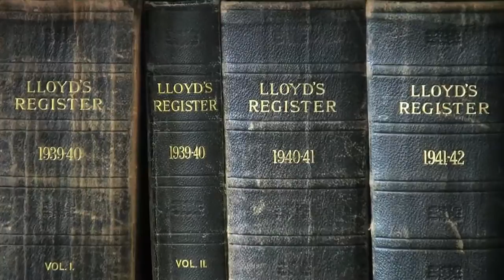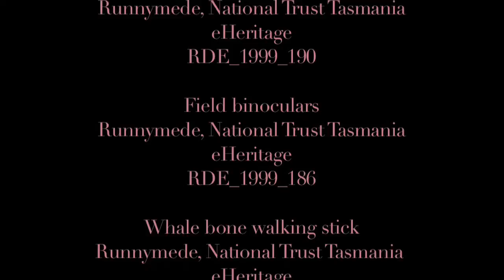Plundering and Poaching: Tasmania's Whaling History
On the Hobart docks today, crew on the Sea Shepherd and other anti-whaling vessels prepare for battles against Japanese whalers in the Southern Ocean. Just 150 years ago Hobart was the largest whaling port in the Souther Hemisphere. There were so many whales in the Derwent River, it was too dangerous to cross from the eastern shore to Salamanca because the waters were thick with whales. Maritime Museum of Tasmania Curator Rona Hollingsworth tells stories about plundering and poaching during first settlement in Tasmania.